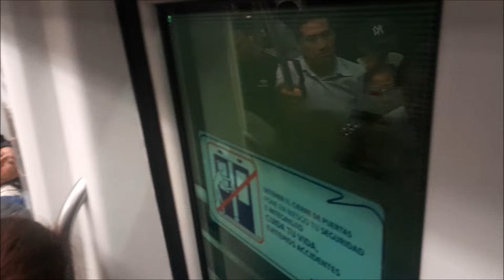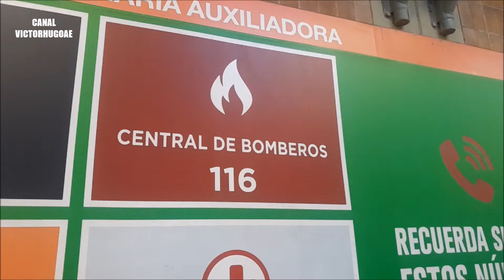Viajando en la Linea 1 del Metro de Lima- ESTACION MARIA AUXILIADORA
Seguimos ahora viajando en la Linea 1 del Metro de Lima. ahora en  la ESTACION MARIA AUXILIADORA.